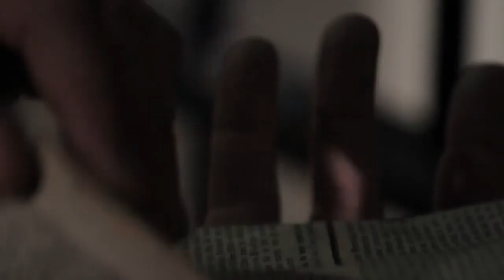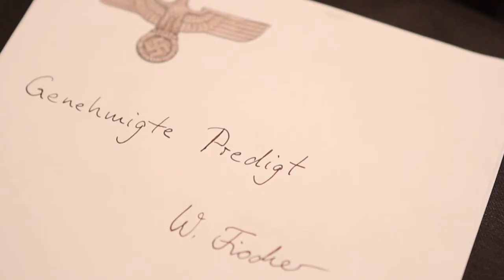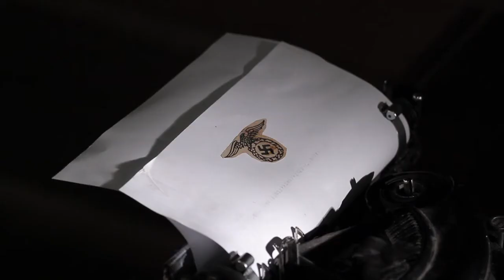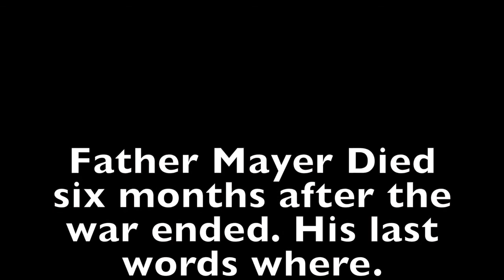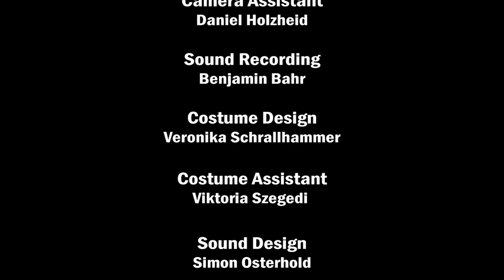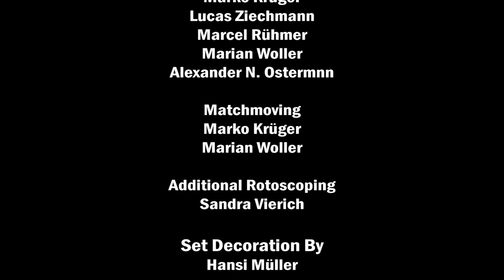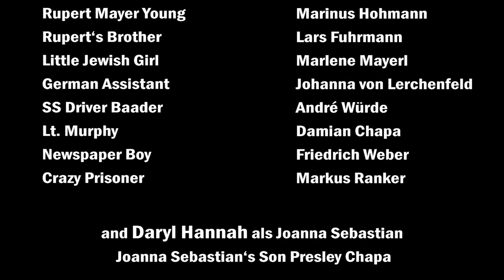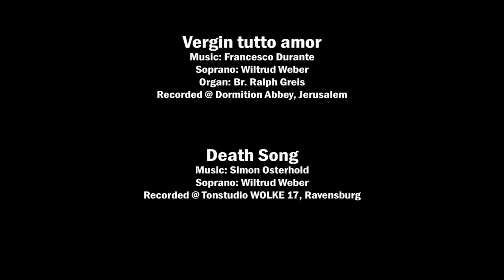Father Rupert Mayer